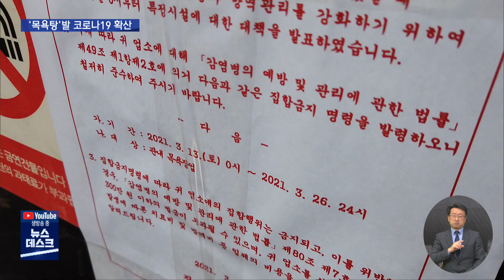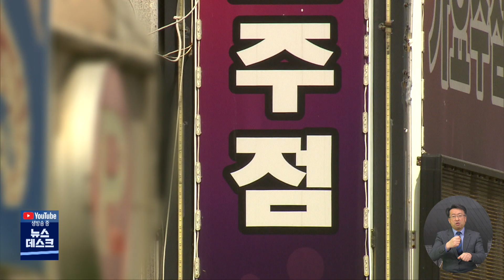목욕탕 사태 재현될라… 방역당국 '촉각' (2021.03.18/뉴스데스크/MBC경남)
목욕탕 사태 재현될라… 방역당국 '촉각'
MBC경남 신은정 기자

진주의 파로스 헬스 사우나에서 시작된
도내 집단감염의 확산세가 좀처럼 꺾이질 않고 있습니다

거의 200명이나 되고 있는데 진주의 또 다른 목욕탕
보성탕 관련 확진도 벌써 15명이나 됩니다

목욕탕발 확산이
재현되는 게 아닌지 우려가 큽니다

신은정 기자입니다